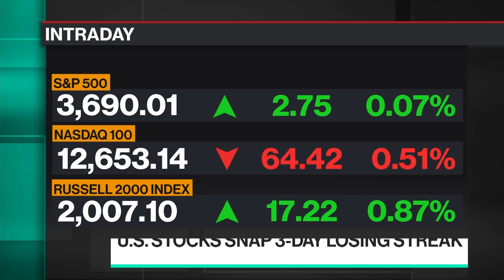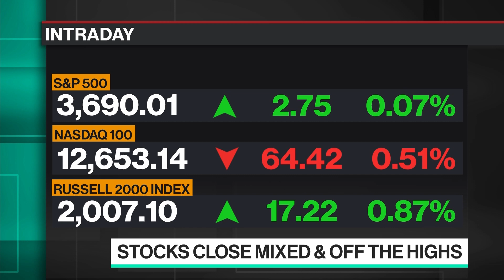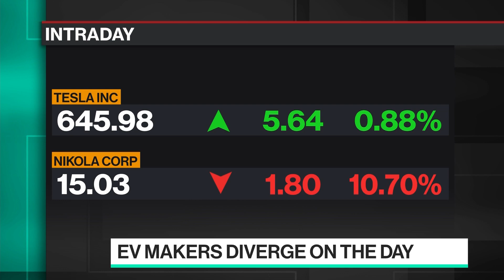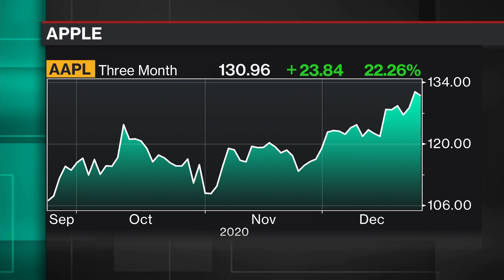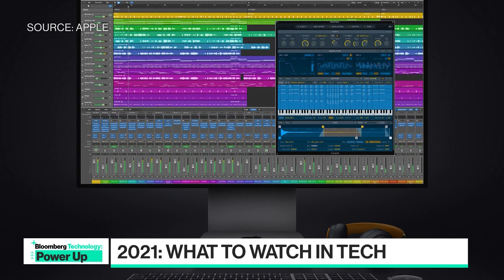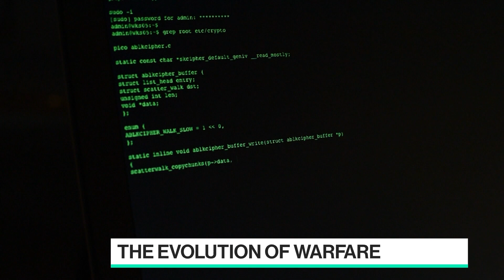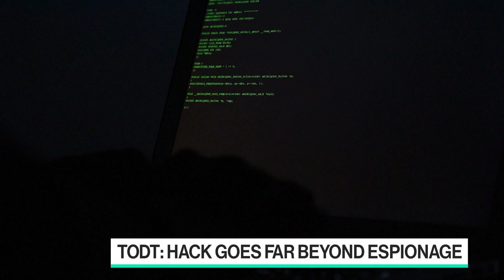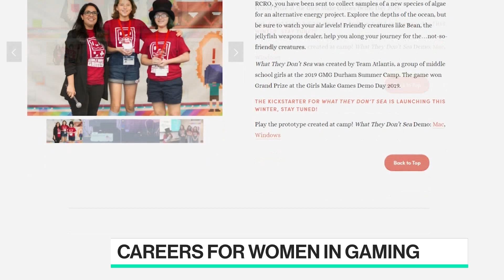'Bloomberg Technology' Full Show Trump Veto, Tech in 2021 (12/23/2020)